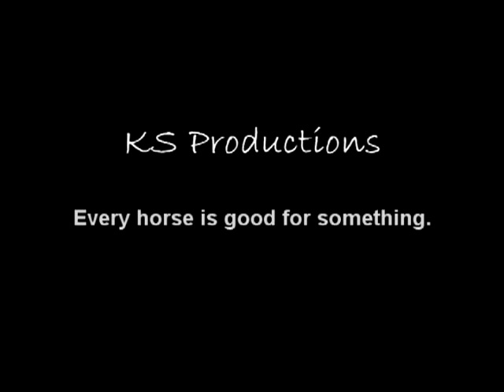Seabiscuit -- Careful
~*If the video doesn't work, turn off HD*~

Seabiscuit Music Video
Instrumental verison of Paramore's Careful.

Created in about 3.5 hours.